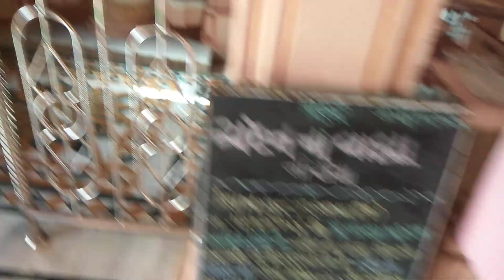Daily Darshan Shree Swaminarayan Mandir Savarkundla 7-5-22